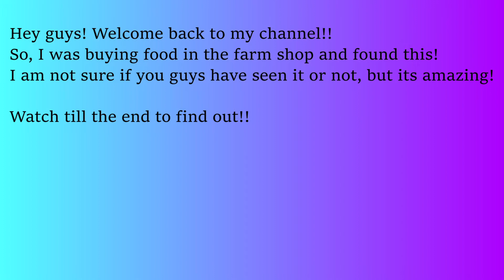A New *Magical* SECRET Place In Adopt Me?! *Must Watch* (Roblox) - Easypz YT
Hey guys! Welcome back! Today, Ill show you the secret place in adopt me!